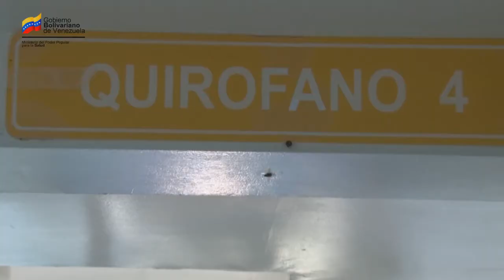Maternidad Concepción Palacios / Jornada de Esterilización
Resumen de la Jornada de Esterilización realizada en la Maternidad Concepción Palacios, Caracas Distrito Capital, el sábado 18 de marzo de 2017.